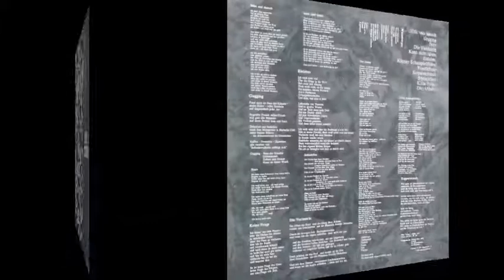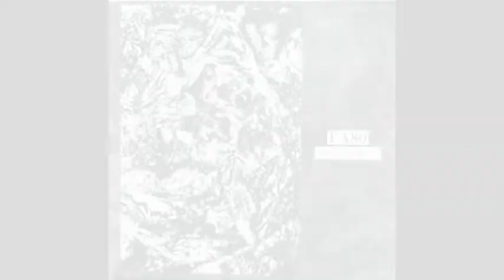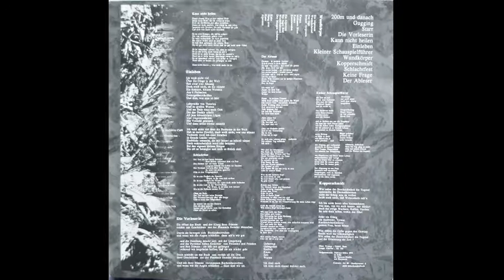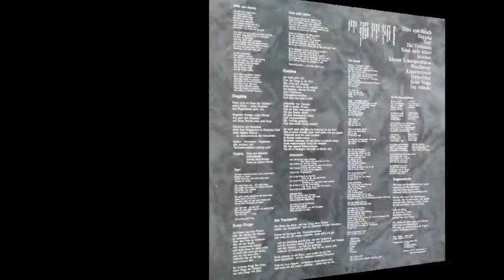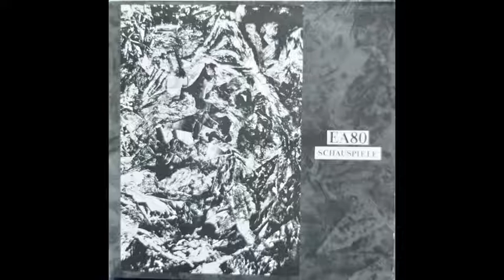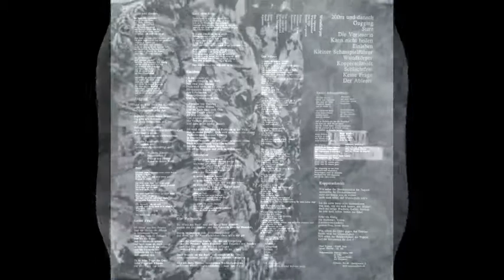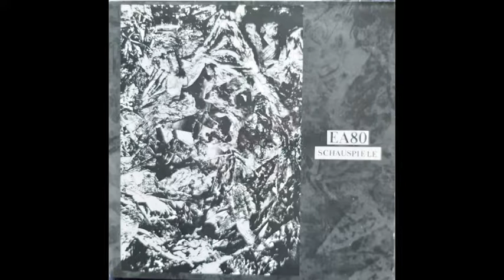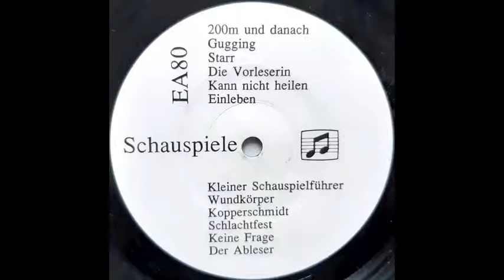EA 80 - Schauspiele (Full Album)